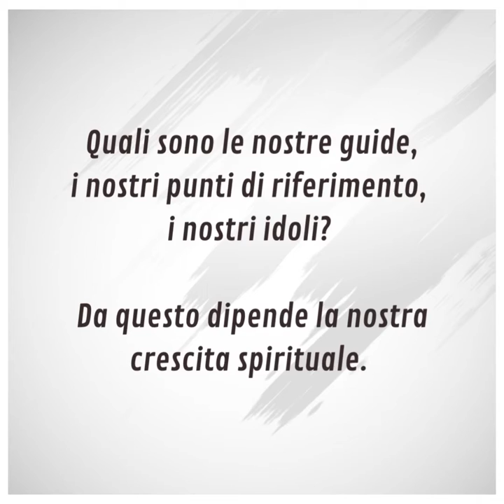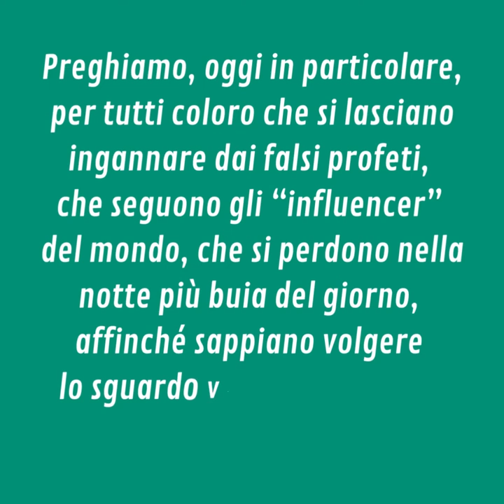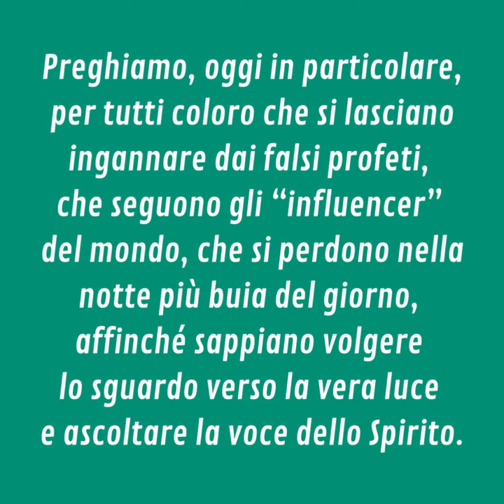⏩ PAROLE DI AVVENTO 2022 | 11 dicembre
Domenica 11 dicembre – III domenica di Avvento

📖 Matteo 11,2-11

Giovanni Battista vive una vita umile, nella più austera povertà, nonostante “sia il più grande fra i nati da donna”. Per noi è un esempio, un mentore, una vera e propria guida e punto di riferimento.
Quali sono le nostre guide, i nostri punti di riferimento, i nostri idoli? Da questo dipende la nostra crescita spirituale. Se seguiamo ideali non conformi alla nostra identità cristiana, siamo vicini al precipizio dell’autoinganno.
Meditiamo sui nostri ideali, sui motivi delle nostre decisioni. Agiamo secondo la Parola di Dio oppure seguiamo un trend, la moda, il mondo e i suoi inganni.

▪ Preghiamo, oggi in particolare, per tutti coloro che si lasciano ingannare dai falsi profeti, che seguono gli “influencer” del mondo, che si perdono nella notte più buia del giorno, affinché sappiano volgere lo sguardo verso la vera luce e ascoltare la voce dello Spirito.